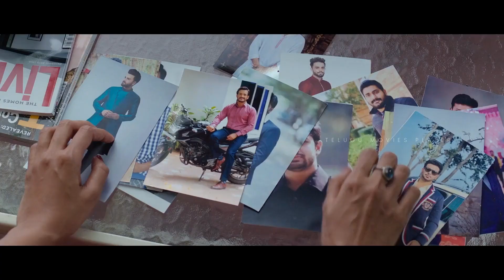Most Eligible Bachelor Best Scenes | Akkineni, Pooja Hegde | Telugu Romantic Scenes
Experience the enchanting moments from the movie "Most Eligible Bachelor," showcasing the finest scenes starring Akhil Akkineni and Pooja Hegde. Directed by Bhaskar and produced by Bunny Vas and Vasu Varma, this film promises a delightful journey filled with romance.

Enjoy and watch our Various Genres Like Telugu videos, funny Videos scenes, Romantic scenes, Action Scenes, Movies Parts, Telugu New Movies, and full-length Tollywood comedians mixed videos. Telugu Movies Scenes, Telugu Comedy Scenes, Telugu Movies City.

Latest Movies is South India's #1 YouTube Channel and your final stop for Entertainment content from the Telugu Film Industry. Get all the latest updates of the best Telugu movies city, Telugu comedy scenes, and Tollywood movies covering all genres, Action, Comedy, Drama, Horror, and Suspense.